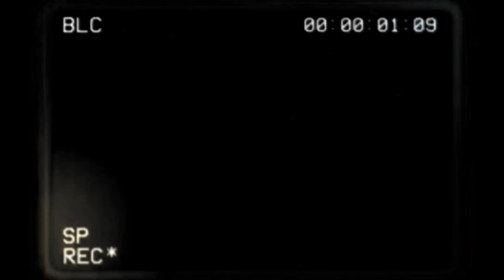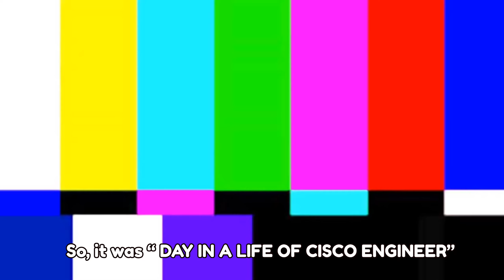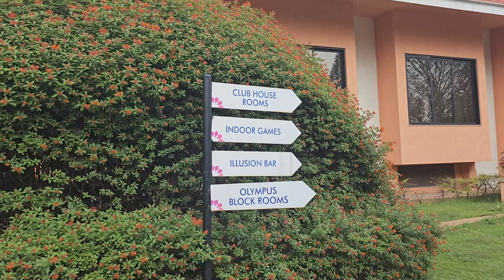Cisco Bangalore , Team Outing : Unforgettable memories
Vlog #56

After returning to Bangalore, I eagerly embarked on a new chapter of "Bangalore Diaries." Arriving on April 21st, I had an upcoming team outing scheduled for April 24th, to Clarks Exotica which filled me with immense excitement. This highly anticipated event marked my inaugural team outing experience, and I couldn't wait to indulge in the fun-filled activities it promised. The day turned out to be a blast as we engaged in a plethora of games, team building activities, and even danced and partied in the refreshing pool. It was an unforgettable and exhilarating experience that exceeded my expectations.

Join us on an exciting journey through the Cisco Bangalore office as we embark on our much-anticipated team outing at Clarks Exotica! Get an exclusive glimpse of the vibrant Cisco work environment, followed by a thrilling day of team building activities and adventure at Clarks Exotica resort. From engaging team exercises to adrenaline-pumping adventures, our fun-filled vlog captures the essence of our unforgettable team outing experience. Immerse yourself in the energy and camaraderie as we participate in exciting pool parties, engaging team building activities, and create lasting memories. Don't miss out on this action-packed day of fun, team bonding, and laughter!

Cisco Bangalore team outing , Team outing in Bangalore , Fun activities in Bangalore , First team outing experience , Games and team building in Bangalore , Pool party in Bangalore , Exciting team outing in Bangalore ,
Outdoor activities in Bangalore , Memorable team outing in Bangalore ,
Cisco Bangalore fun activities  , Team outing , Team building activities